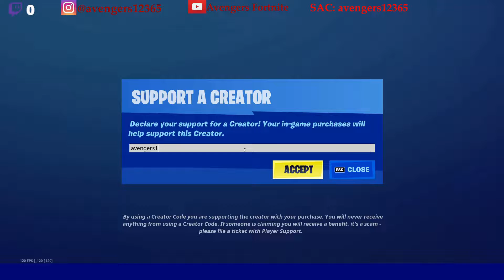Strike from the Shadows' Punchcard Challenges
0:00 SaC
0:15 Deal damage to player with Paper Bomb Kunai (140),(500),(3500)
2:16 Exit Shadowform within Striking Distance of Enemy Players (1),(6),(20)